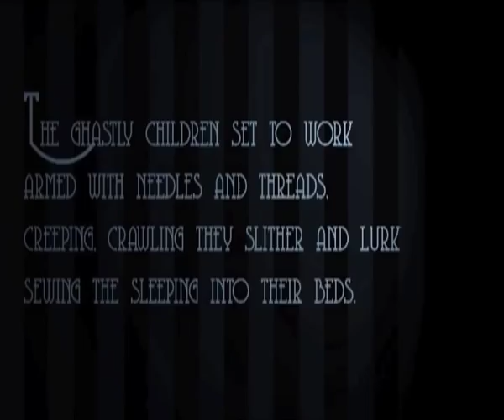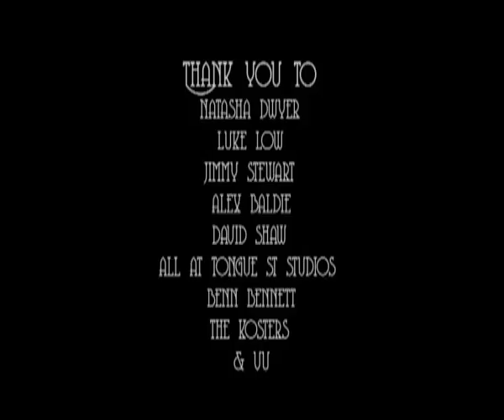The Balloon Children of the Night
Though time is not the question-
Ghastly deeds did happen at night,
The details too frightful to mention...